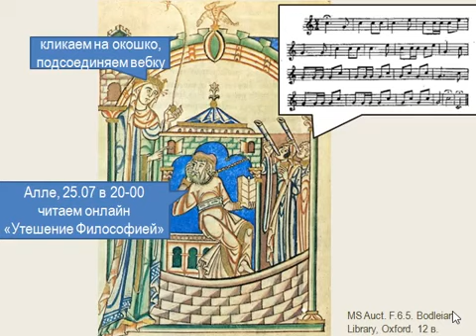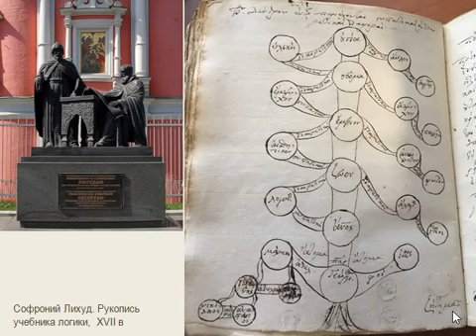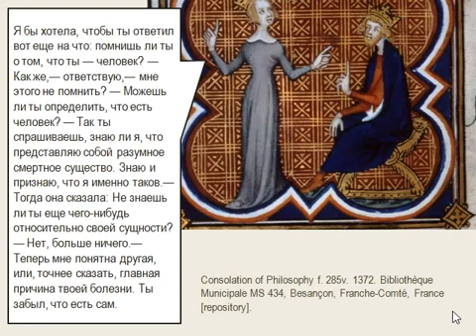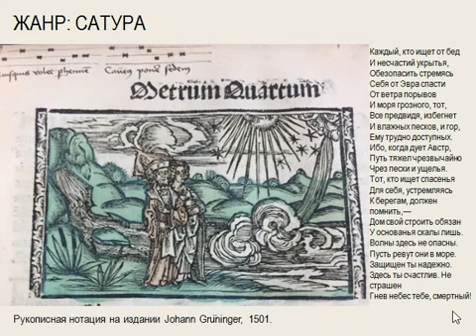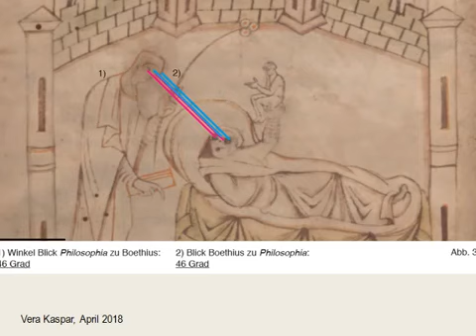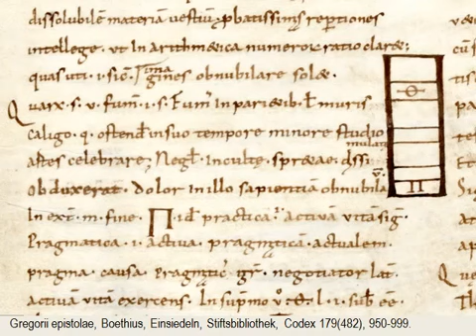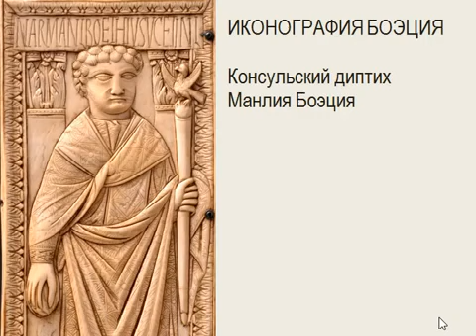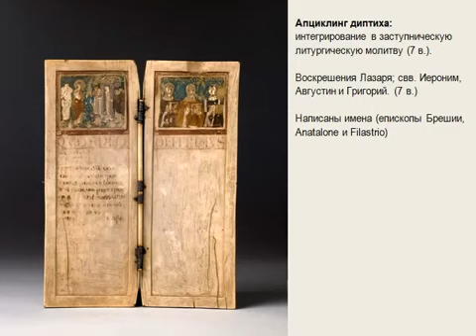Психология Боэция (часть 2)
Подход 1: выделяется формально-логическая структура рассуждения (гипотезы, аргументы, выводы) как ядро «философского» текста, а описание тюрьмы, эмоций, персонажи, жанр рассматривается как оболочка, нечто второстепенное, биографическое или пропедевтическое.
Но в таком случае рассуждения Боэция о порядке и хаосе в мире  неоригинальны.

Подход 2: рассматривать текст как целостное произведение, в таком случае теоретические рассуждения лишь элемент.
Тогда главная проблема текста терапевтическая  – как излечить человека, упавшего духом, при помощи давно известных, но позабытых теоретических ходов; как вспомнить забытое.